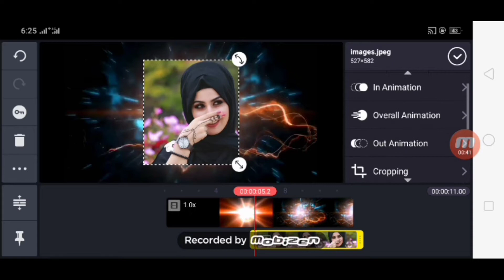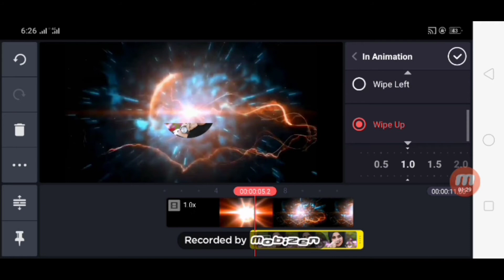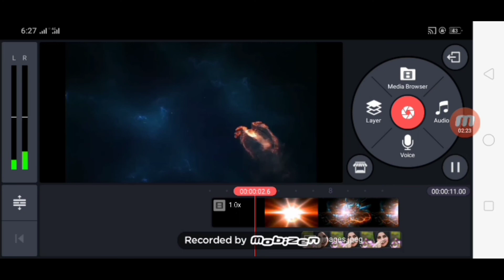Kinemaster se animation kese banayen.kinemaster se animation kese banta hai. How to effect.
Welcom to my chainel.Kinemaster se animation kese banayen. How to effect. How do animation. Effect. Animation.kinemaster se animation kese banta hai. Beautiful effect. Beautiful animation.kinemaster perfect audit